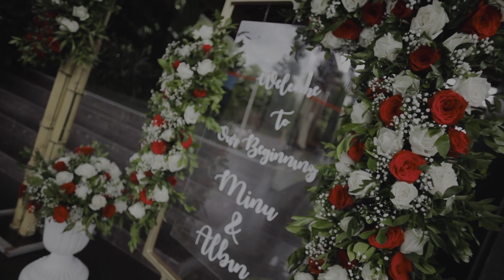She Found her Soulmate // Wedding Film // Tuesday Lights